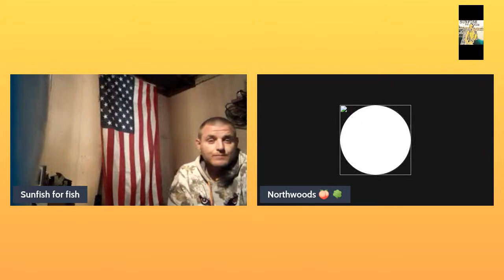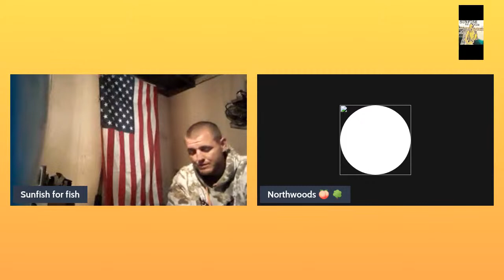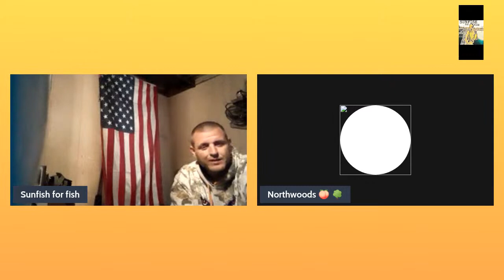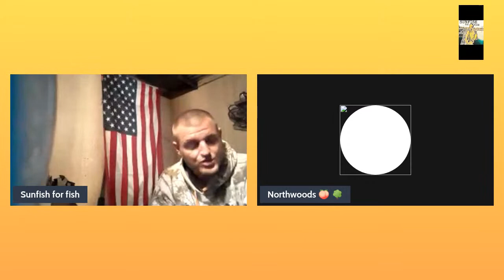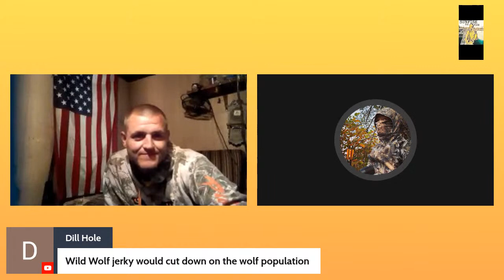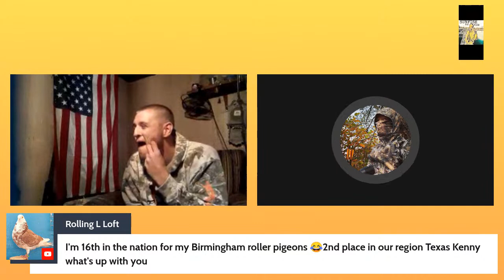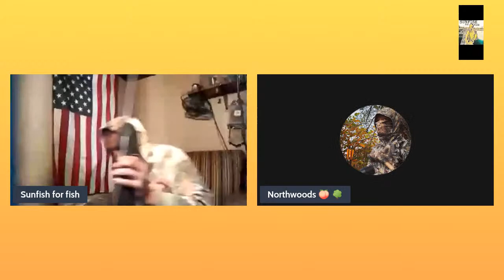Let's talk conservation of wildlife